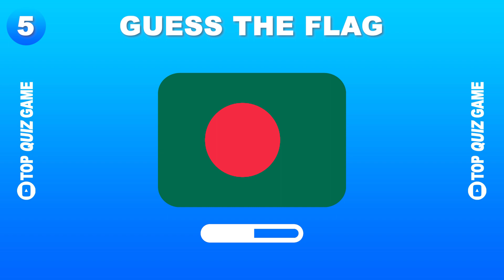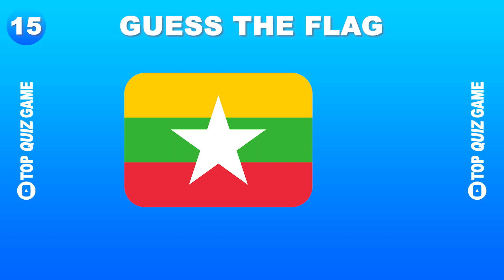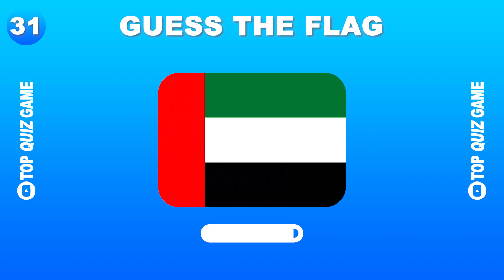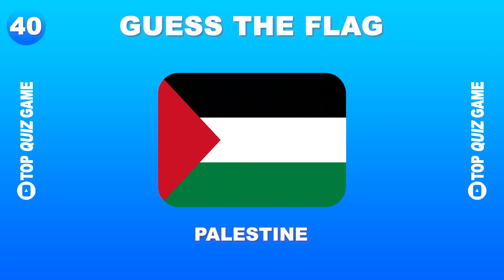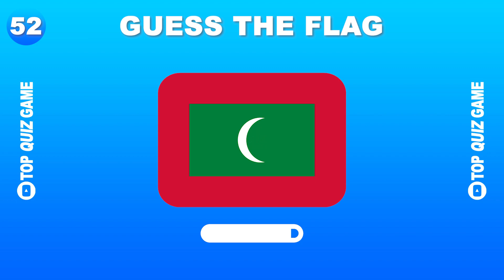Guess All Flags In Asia - Quiz Guess The Flag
Quiz Guess The Flag.
You have 3 seconds to guess each of the 52 flags.

We hope you enjoy the game!